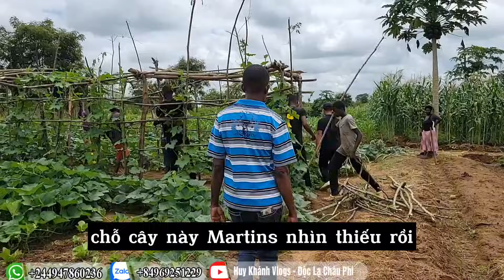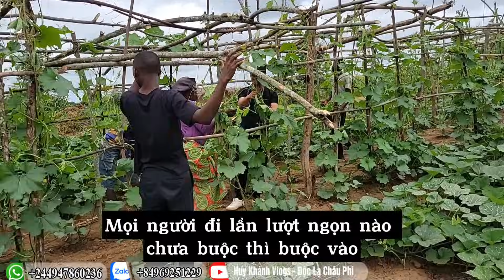Bản Nghèo Chung Sức Đồng Lòng - Hành Động Để Thay Đổi Cuộc Sống Tốt Hơn || Huy Khánh Vlogs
► Cảm ơn các bạn đã xem video, hãy nhấn like, share, đăng kí kênh để ủng hộ Team Độc Lạ Châu Phi  thường xuyên ra các video đặc sắc hơn nhé !
► Team luôn mong muốn nhận được những góp ý chân thành từ phía các bạn để Team Độc Lạ Châu Phi ngày càng phát triển hơn nữa.
✪ Copyright ©Huy Khánh Vlogs - Độc Lạ Châu Phi